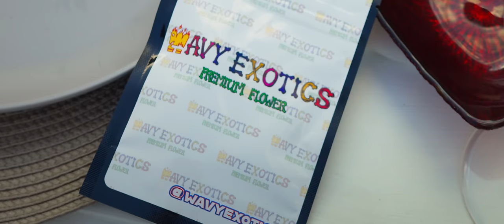Dirt Road Lullaby - TrapHouse Koda (Official Music Video)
Directed by: @CobeHigh
Co-Directed, Filmed/Edited by @TravisIlapit
Produced by: @JakeAngelBeats